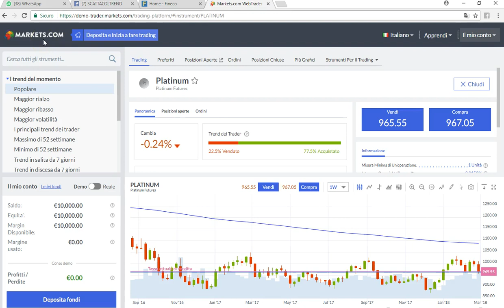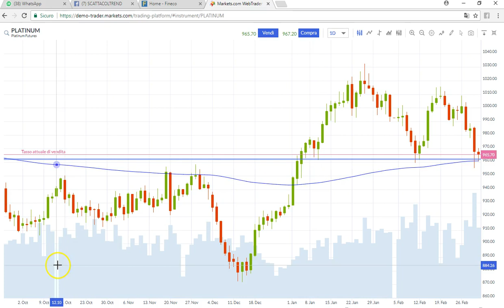Platino, spunti operativi.